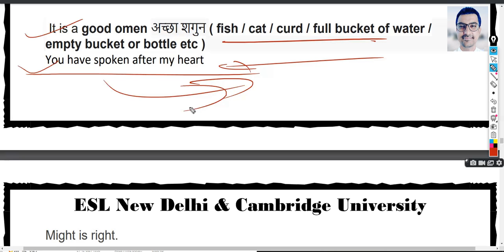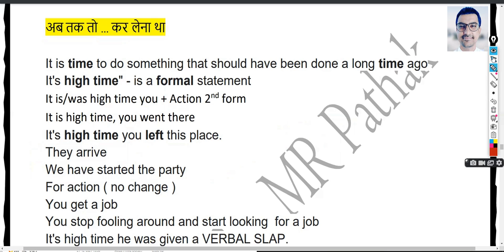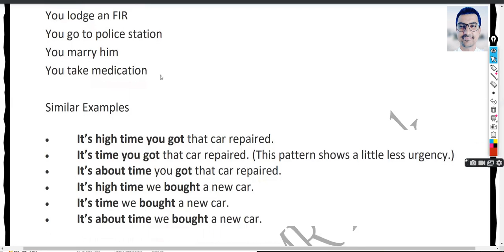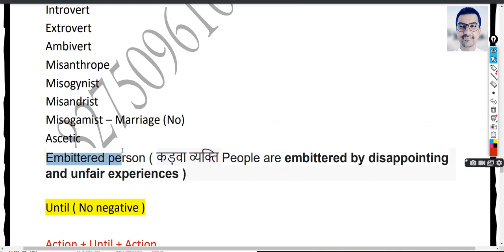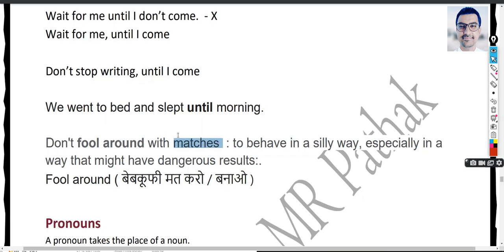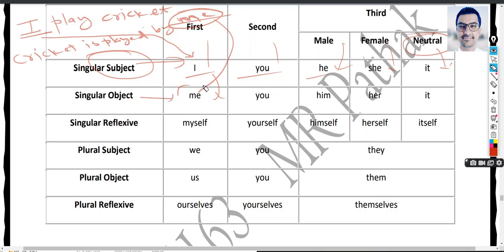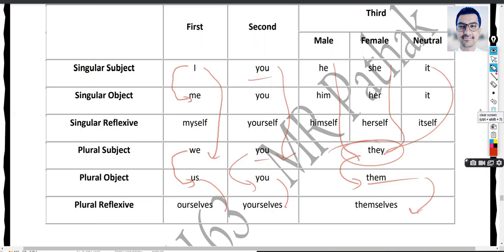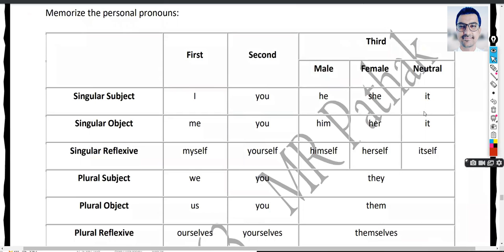Spoken English : Revision : Day - M2 – 3 & 4, Part 2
It is a Free Life Changing Videos Channel to raise your Success & Happiness level through motivational speech, self help lectures and personality development class by Mr Pathak. We also give videos by native speakers and Free English Speaking Course by the best Indian teacher Mr Pathak, for beginners as well as advanced level students to study, learn and practice vocabulary, grammar, etc. Our spoken english classes help you to improve english fluency, become confident and have a conversation fluently when you talk to someone.
यह मत सोचो की देश तुम्हे क्या देता है, यह सोचो की तुम देश को क्या दे सकते हो - इसीलिए इस  चैनल पर है सभी कोर्स फ्री है Helping others is a great way to spread joy to others and get the most out of life. Whether you’re helping out at home or in your community, there are a number of opportunities you can take advantage of ! यदि आप मेरी हेल्प करना कहते है तो सिर्फ इस चैनल को जरूरतमंद तक शेयर कर दे ।  धन्यवाद !!!